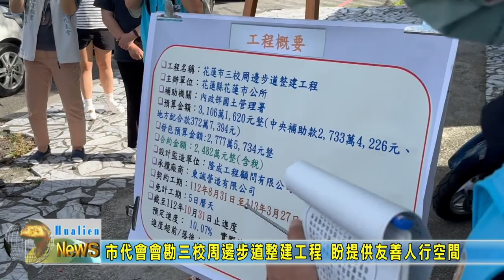20231117 05 市代會會勘三校周邊步道整建工程 盼提供友善人行空間